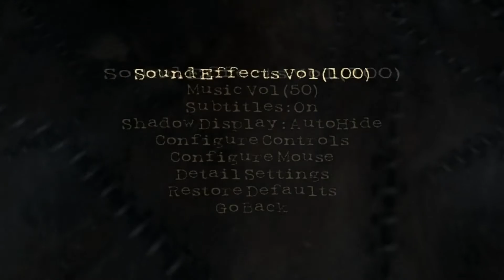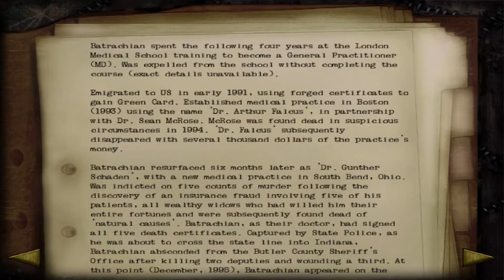Shadow Man [ PC ] " HUNGARIAN COMMENTARY " 1999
Basic gameplay of Shadow Man.